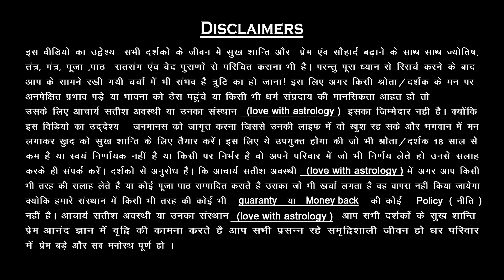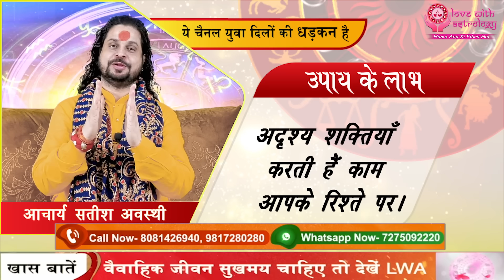💞नीम्बू में सुई चुभा दो पति के दिल दिमाग पर हुकूमत होगी💞 || LoveAstrology💞 By Acharya Satish